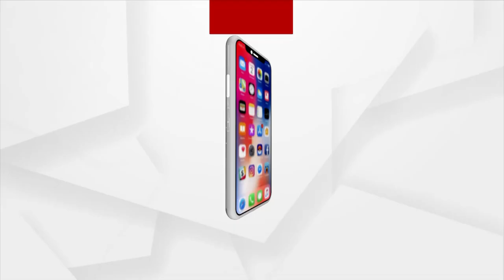Rok Thok | ନବ ଦାସ ହତ୍ୟା ଘଟଣା ତଦନ୍ତ ହେଉଛି କି ବାଟବଣା !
ନବ ଦାସ ହତ୍ୟା ଘଟଣା ତଦନ୍ତ ହେଉଛି କି ବାଟବଣା !
କେଉଁ ଉପକୂଳ ନେତାଙ୍କ ଇଶାରାରେ ହୋଇଛି ଏତେ ବଡ ଘଟଣା